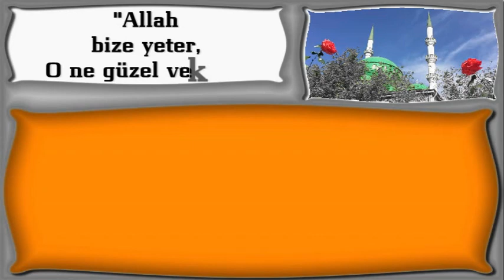Ya Rabbi güzel insanları yolumuzdan,